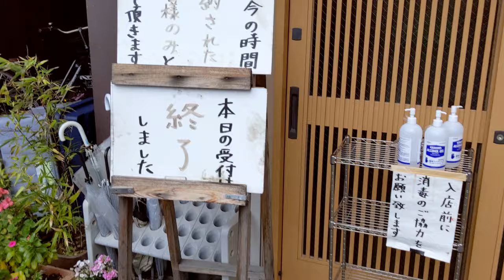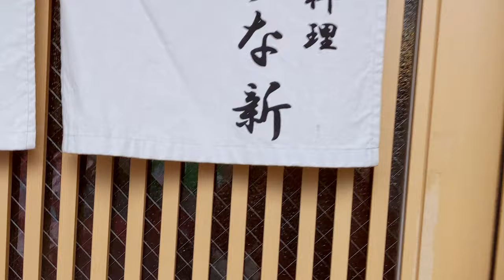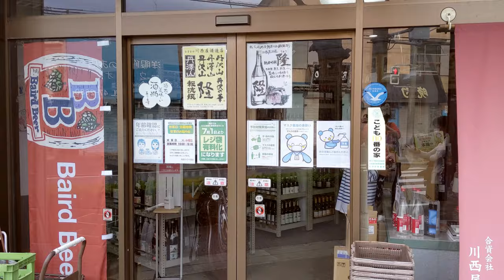【vlog】2020/11/07 平塚の「うな新」でうな重を堪能した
平塚にあるうなぎ屋さん「うな新」でうな重を食べてきました。
めっっっっっっちゃ美味しかったですよ。
数年ぶりのうなぎが美味しいうなぎで良かった…。

そして鴨宮にある日本ワイン、国産ワインがたくさんおいてある「かのや酒店」にも行ってきました。店内のワインのうち日本産のワインの占める割合があそこまで高いワイン屋さんは初めてでした。
選ぼうにも多すぎて圧倒されちゃう感じ。
関東近辺の日本ワイン、国産ワインのファンの方はぜひ一度訪れてみると良いかもです。
そしてかのや酒店のホームページもWeb1.0風味がいい感じ…。